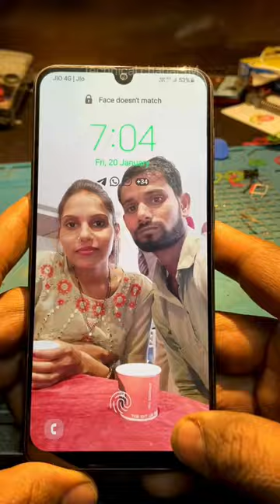samsung a50 camera repair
samsung a50 camera replacement

mobile repairing tips and tricks